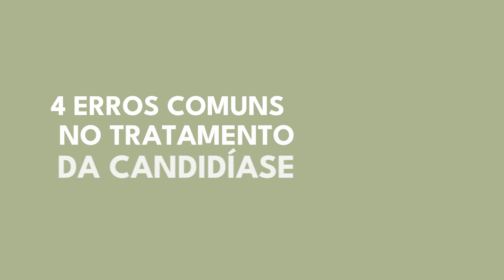4 ERROS QUE VOCÊ ESTÁ FAZENDO NO TRATAMENTO DA CANDIDÍASE DE REPETIÇÃO!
Neste vídeo, vou falar sobre os 4 erros comuns no tratamento da candidíase de repetição. Descubra como evitar esses erros e se livrar desse problema de uma vez por todas!

A coceira, o corimento e o mau cheiro intimo são sintomas da Candidíase que afetam muitas mulheres no Brasil, embora esse problema seja comum ele não é normal!

Descubra um tratamento natural e definitivo para a Candidíase de Repetição!

Conheça o Método Adeus Candidíase: meu protocolo natural que já ajudou mais de 8 mil mulheres a se libertarem de vez da Candidíase, em casa e sem Usar remédios e pomadas!

Quer aprender mais dicas incríveis sobre: Saúde da mulher?